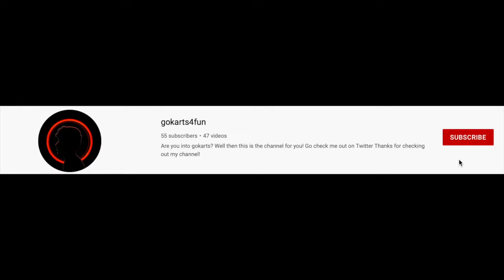1000 Subs before 2023?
Share my channel to your friends and family for 69 yrs of good luck.